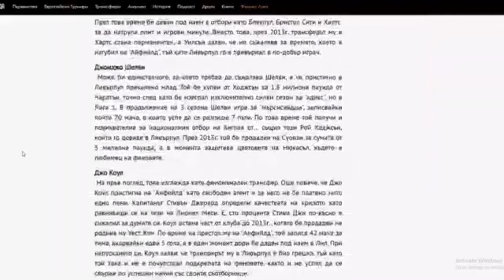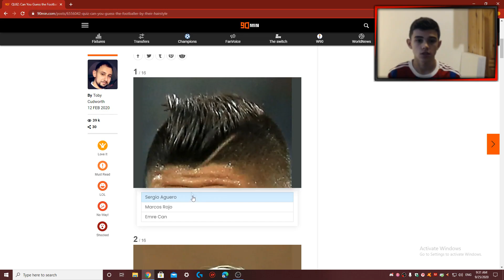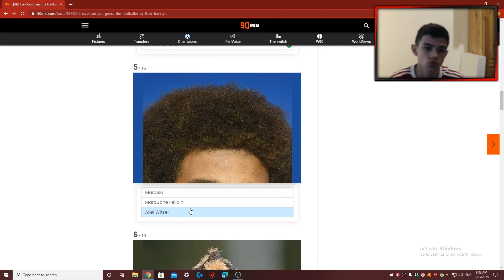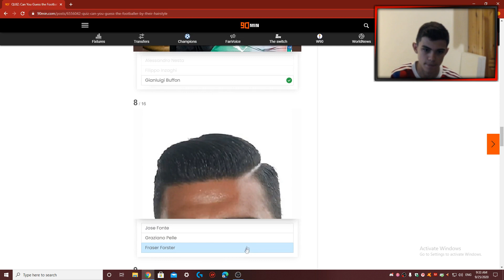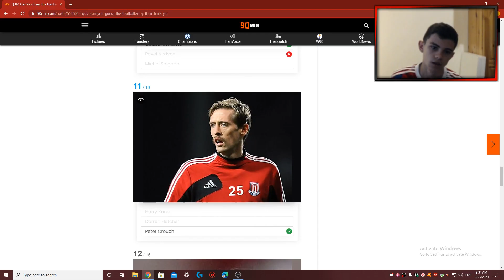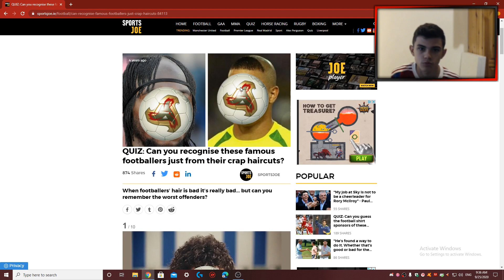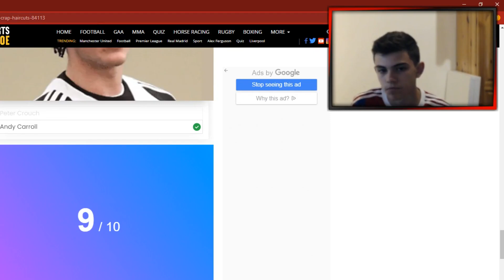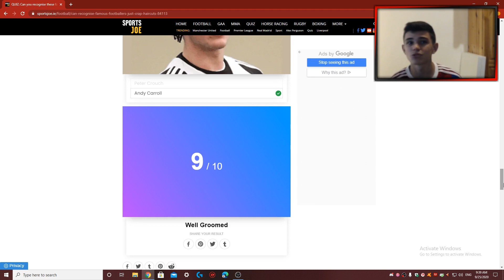На кого е прическата??